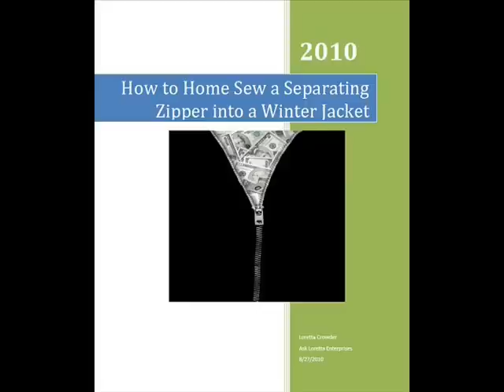Separating Zippers 2.wmv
A video that describes the video and EBook that can help the frustrated home sewers.